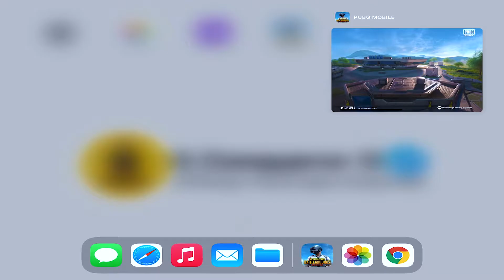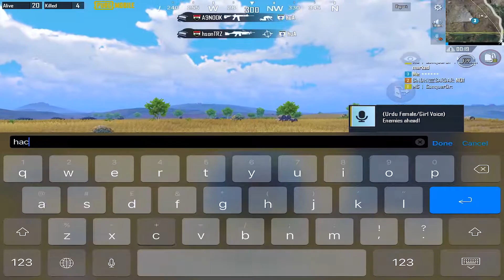Pushing Conqueror C1S1 || Mr Official Clan || Gamers Collaboration Love Wala Scene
Team iG Gaming
Team iG Family

This Video With Your Pubg Friends. Thank you